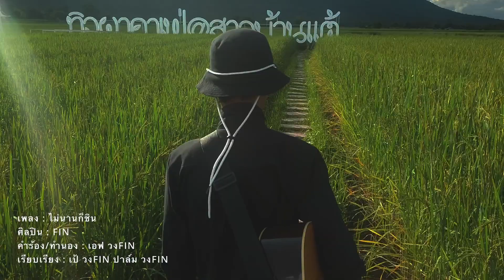ไม่นานก็ชิน COVER VERSION ต้อม ทวีศิลป์ Original FIN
เพลง : ไม่นานก็ชิน
ศิลปิน : FIN
คำร้อง / ทำนอง : เอฟ วงFIN
เรียบเรียง/ดนตรี : เป้ วงFIN , ปาล์ม วงFIN
ร้อง , คอรัส : เอฟ วงFIN
กีต้าร์ : ปาล์ม วงFIN / Stive Thai
กลอง : เป้ วงFIN
เบส : เป้ วงFIN
เปียโน,คีย์บอร์ด : เป้ วงFIN
Mixed & Mastered by Steve thai @ 1988homestudios